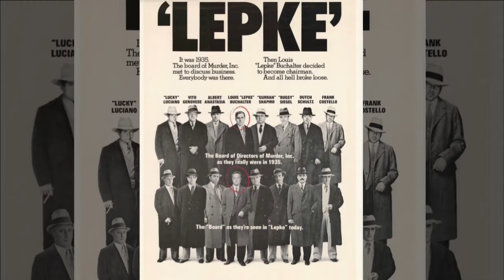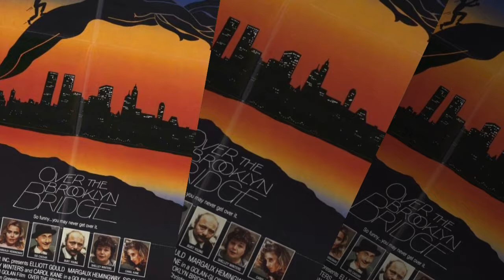MENAHEM GOLAN FILMS